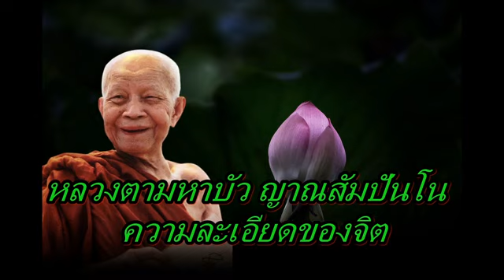หลวงตามหาบัว ญาณสัมปันโน ความละเอียดของจิต